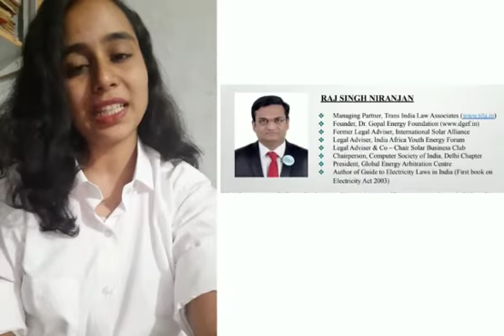Excel in Energy Law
HAPPY LEARNING !!!

HAPPY READING📖!!!

HAPPY SHARING !!!

HAPPY NETWORKING !!!

HAPPY LEARNING !!!
DGEF Namaskar!